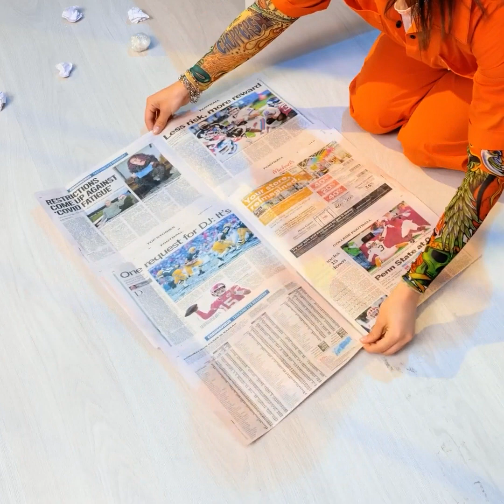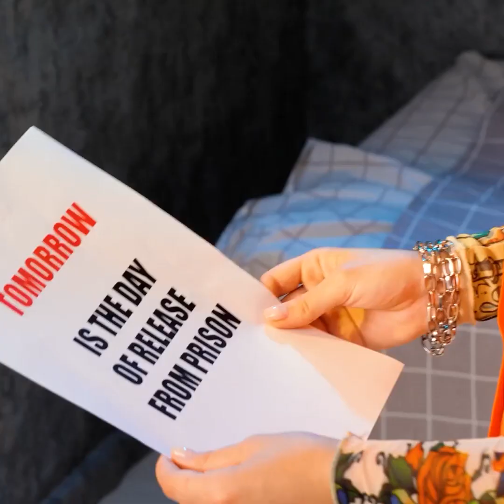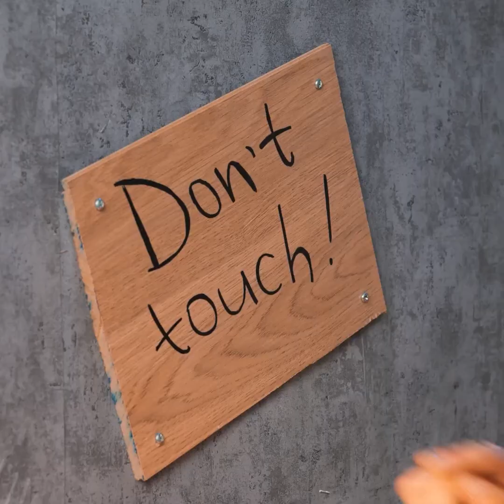35 PRISON HACKS THAT ARE TRULY GENIUS || Smart Hacks For Emergency Situations!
TIMESTAMPS:
00:22 How to make a lollipop
01:18 Useful bathroom hacks
02:15 Easy way to clean your sneakers
03:40 How to hide sweets from your friend
05:05 Unusual way to cut an egg
06:18 Smart hacks for emergency situations
07:21 Beauty hacks for smart girls
09:42 Unusual way to curl your hair
10:35 Workout with toilet paper rolls